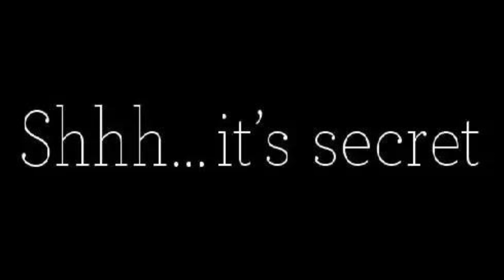Women Should Stop Wasting Time on Broke Men | Get The Bag | Struggle Love is a NOPE, NAH, NAW ❌🚨💯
The theory that women should stop wasting time on men is an argument that asserts women would benefit from redirecting their focus and energy away from romantic relationships and towards self-development, fulfilling career pursuits, and personal growth. It suggests that patriarchal societal structures often disadvantage women, and that investing too much time and effort in romantic relationships can hinder their progress in various aspects of life. It is important to note that this theory does not imply that women should give up on all forms of relationships, but rather encourages them to prioritize personal growth and independence.

Supporters of this theory argue that women historically have been expected to prioritize relationships, often at the expense of their individual ambitions. They believe that actively disengaging from traditional gender roles and societal expectations can empower women to pursue their passions with greater determination, focus, and confidence. By not relying on men, women can experience personal growth, develop essential skills, and build strong foundations for their own happiness, success, and freedom.